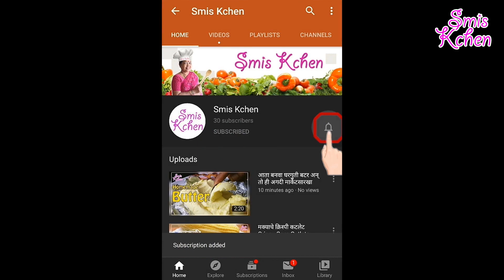कांद्यावरची सुकी करदी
नमस्ते,
मी स्मिता. आपल्या सर्वांच "Smis Kchen" मध्ये स्वागत आहे. आज मी तुम्हाला कांद्यावरची सुकी करदी कशी करायची हे सांगणार आहे. माझी आपल्याला विनंती आहे की आपण सर्वांनी हा व्हिडीओ पूर्ण पहा. आशा आहे की हा व्हिडीओ तुम्हाला नक्की आवडेल. तुम्हीही करून पहा आणि मला नक्की कळवा.